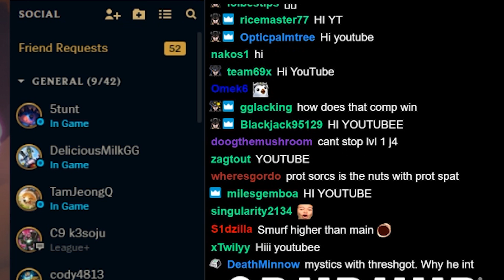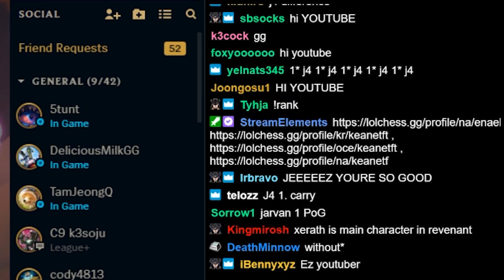TSM Keane RANK#3| HOW I USE LUDENS TO WINSTREAK | 3XCHALLENGER| P. 10.14| TFT GALAXIES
Watch how Keane uses a simple ludens ahri and a few other tricks to build himself the opportunity of a huge winstreak. And also, that it's was never too late to play a 1 star Jarvan in the pre-hotfix era, not even at stage 7. Enjoy!

3XCHALLENGER
OCE RANK #3
NA RANK #27 (main) & 38 (smurf)

Superdense Galaxy
0:00 STAGE 1
1:03 STAGE 2
4:20 STAGE 3
7:31 STAGE 4
11:21 STAGE 5
15:07 STAGE 6
20:21 STAGE 7
21:30 ENDING

This is Riot's Teamfight Tactic's (GALAXIES) SET 3.5 patch 10.14. Enjoy!